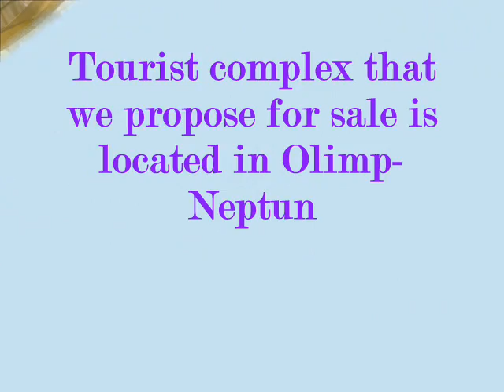For Sale Hotel on Black Sea Coast Romania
Tourist complex that we propose for sale is located in Olimp-Neptun

Address: Neptun, Romania
The hotel's location 130 m from the beach
The complex consists of:
The hotel has 55 double rooms with air conditioning, refrigerated mini-bar, each unit has a bathroom with shower;
7 suites with living room, bedroom, bathroom with shower, air conditioning.
The rooms are modern furnished
The hotel is equipped with central heating radiator, without any major investment, the hotel can be exploited in the winter